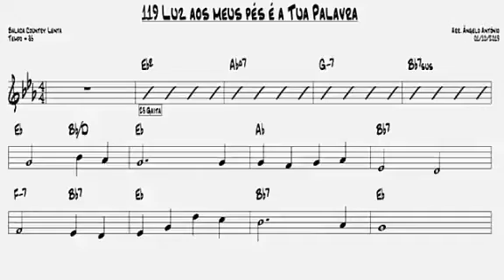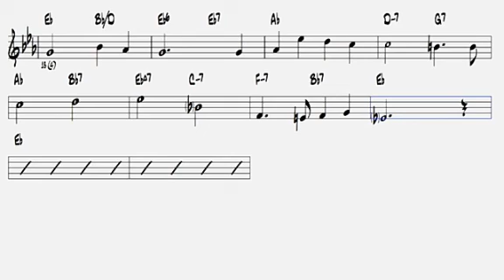Luz aos meus pés... Sax alto CCB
Arranjo de Ângelo Antônio